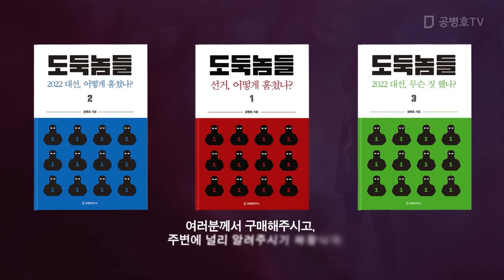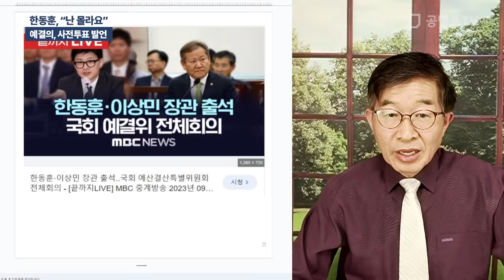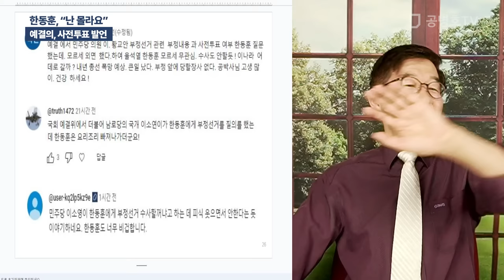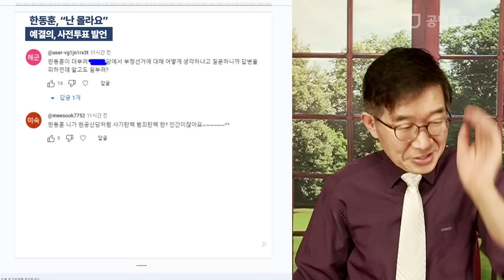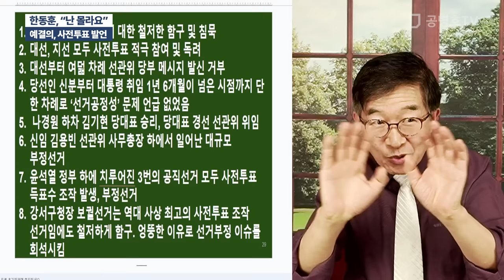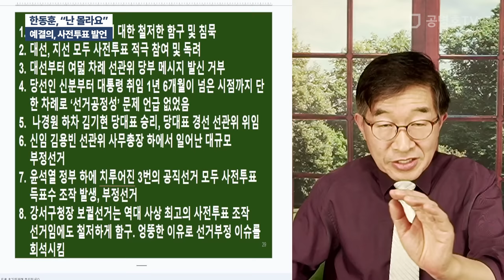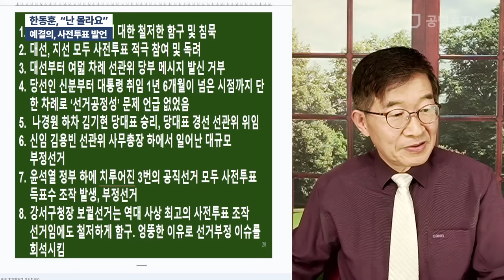한동훈, "난 몰라요" / 예결의, 사전투표 발언 [공병호TV]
Bitcoin : 3MTW849AkP2ftLeSK2teZHMmzLu7Z83s9U